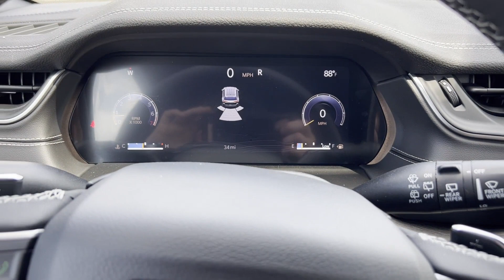2024 Jeep Grand Cherokee L Limited Clinton Township, Richmond, Warren, Sterling Heights, Center Line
2024 Jeep Grand Cherokee L Limited 1C4RJKBG4R8572178 Video

To schedule a test drive in this 2024 Jeep Grand Cherokee L Limited, call us at or stop by our showroom located at 40111 Van Dyke Ave, Sterling Heights, MI 48313